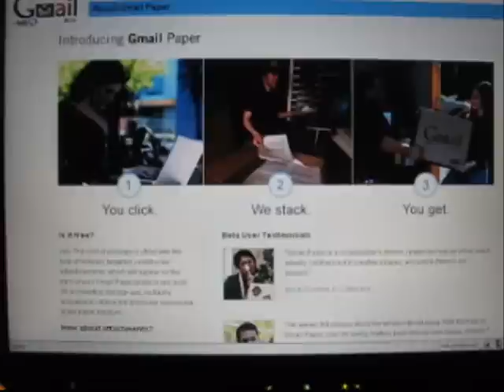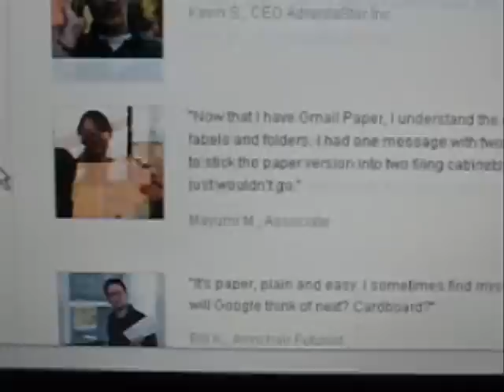Gmail Paper Frustration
Could someone please explain to me how this works!?!?!